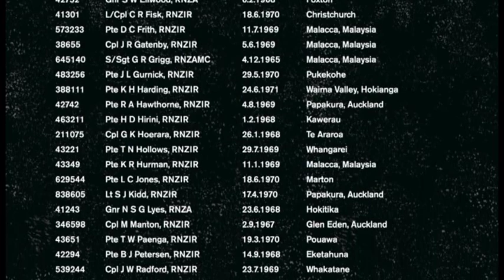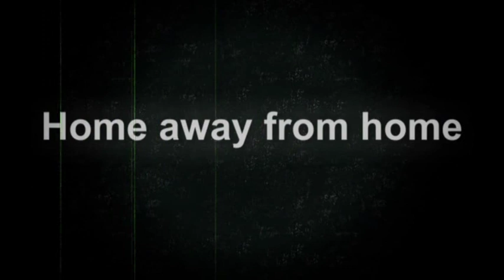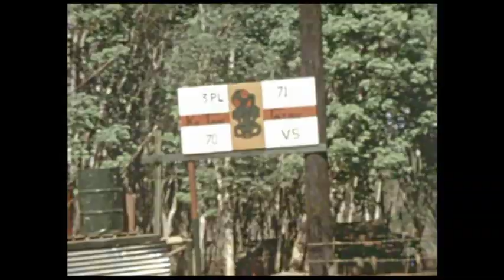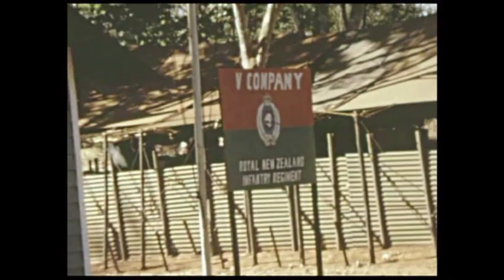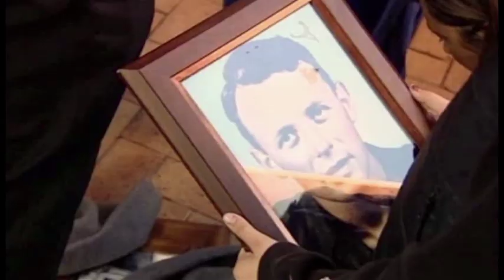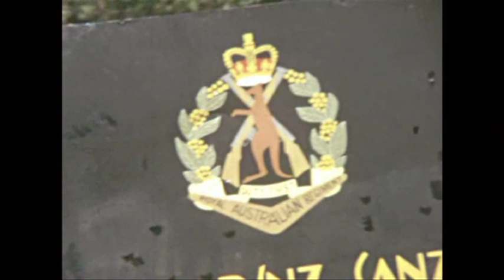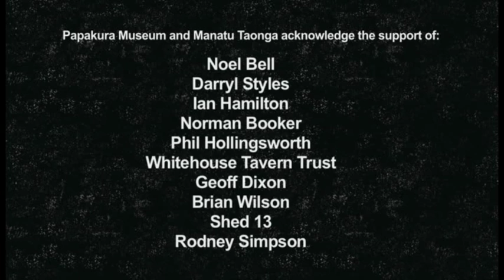Home Fires Burning: New Zealand's Vietnam War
Over 3500 New Zealanders served in Vietnam between 1964 and 1972 -- this country's longest and most controversial war effort of the twentieth century. Kiwis were in the air, in offices and operating theatres, in the hospital wards, tunnels and jungles of Vietnam during the near-decade of New Zealand's allegiance with the US-led coalition. In this film, produced from interviews and material gathered for the Vietnam War Oral History Project three New Zealand veterans -- nursing sister Daphne Shaw, rifleman Bruce Knight, and helicopter pilot Brian Senn -- reflect on their service in Vietnam and the impact it's had on their lives.